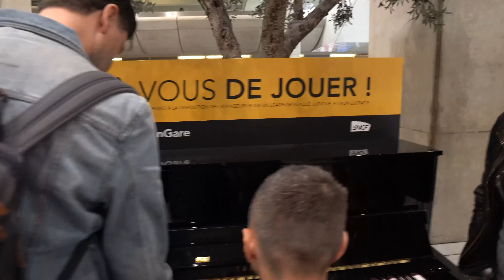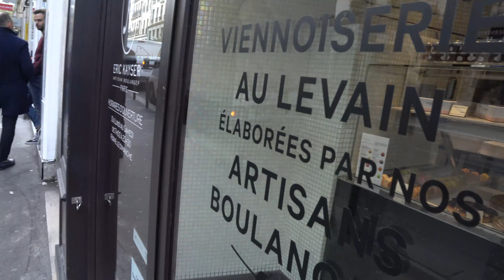Фірмовість хлібу! Подкасти українською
Фірмовість хлібу - дуже важливо розуміти що це і як зробити так щоб ваш хліб відрізнявся від ваших конкурентів.

Друзі, поширюйте відео. Це важливо для україномовного контенту.

Офіційний сайт школи пекарів з курсами.